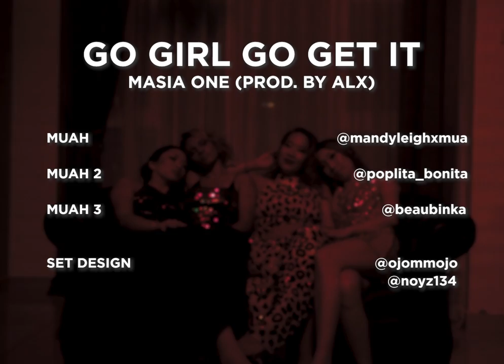Go Girl Go Get It - Masia One & ALX (Official MV)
“Go Girl, Go Get It” - MV dropping Nov. 4, 2021
 @masiaone X @alxtalhinhas

A simple reminder that morning times are a good way to celebrate the good things in life. Play this Hiphop affirmation to start your busy day...are you ready? Let's get it!

Director @moderntraditional
DOP @yungkerdil
Ad: @ooohweeeve
Gaffer: @leyuu_
Equipment Rental: @davidchoo_
Producer @evaricho

Executive Producer @nusantararecords

MUA @mandyleighxmua
MUA 2 @poplita_bonita
MUA 3 @beaubinka
Set design: @supamojo @noyz134
Style (MasiaOne) @kitwoo
Style 1 @buttercup.basics
Style 2 @THRYFFY